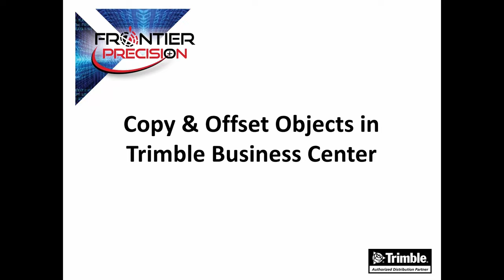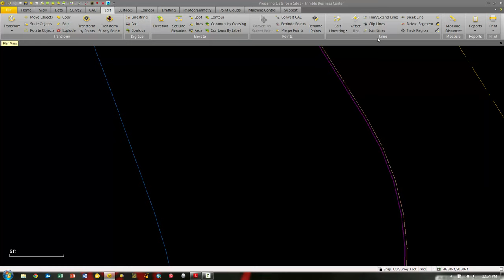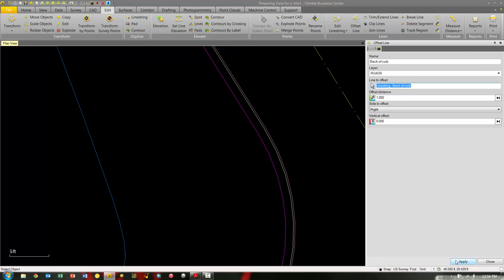Copy and Offset Objects in TBC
In this session we look at the copy and offset tools in Trimble Business Center. These tools can help users during the data preparation or drawing cleanup process.